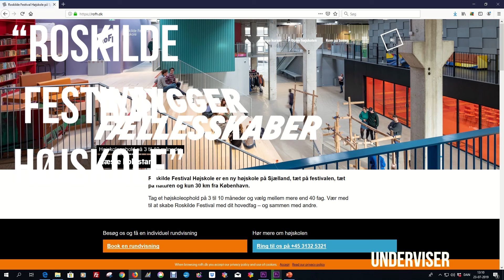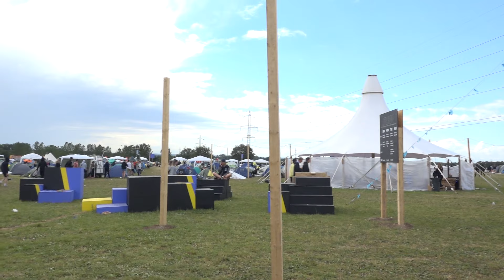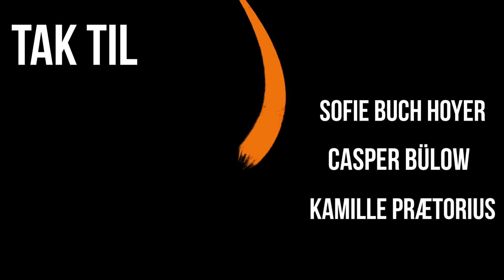9541 Roskilde Festival Højskole med ny festivalkultur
Roskilde Festival Højskole bor i område L, der er kendt for at være den del af Roskilde, hvor der festes, smadres, og svines mest. Højskolen vil derfor på deres første år på festivalen skabe en ny festkultur i L med fokus på fællesskab og bæredygtighed.
En opgave der ikke er nem.